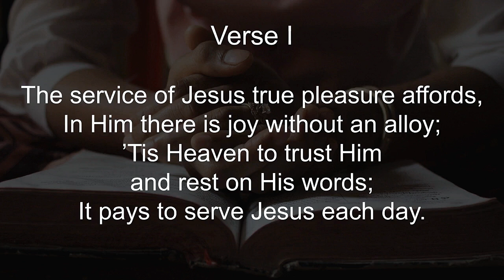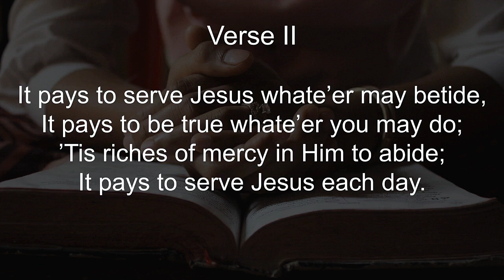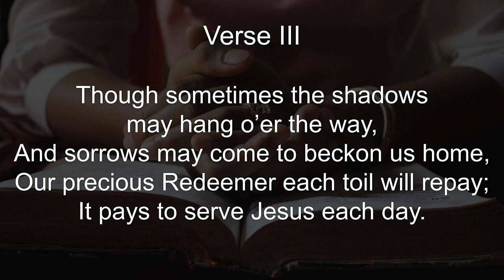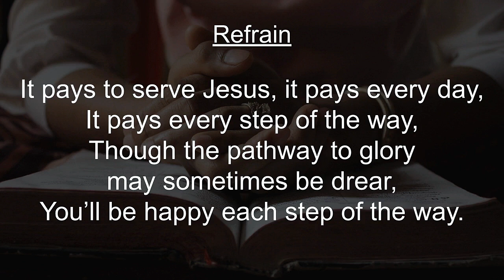It Pays To Serve Jesus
The service of Jesus true pleasure affords,
In Him there is joy without an alloy;
Tis Heaven to trust Him and rest on His words;
It pays to serve Jesus each day.